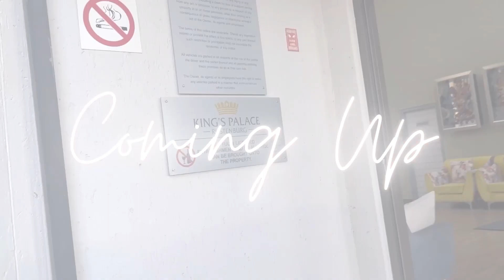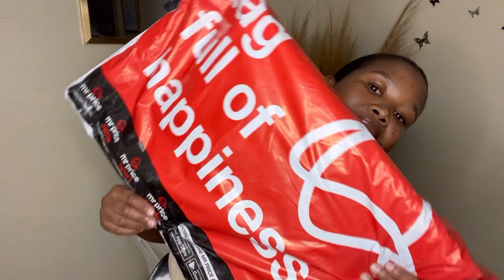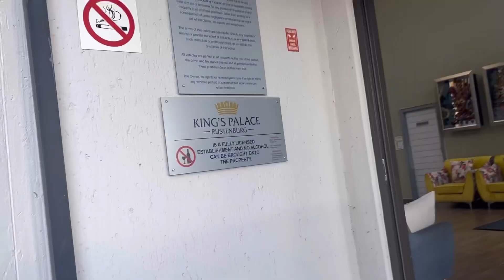MY FIRST YOUTUBE VIDEO:Introduction to my channel,A FEW DAYS IN MY LIFE P1,SOUTH AFRICAN YOUTUBER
Hey Dolls🌸
I hope y’all enjoyed this video,please give it a thumbs up 👍

Xoxo 😘